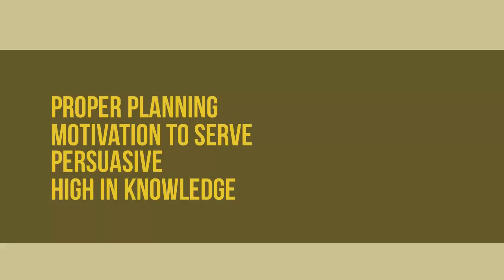General Product Promotion Powerpoint slid 2